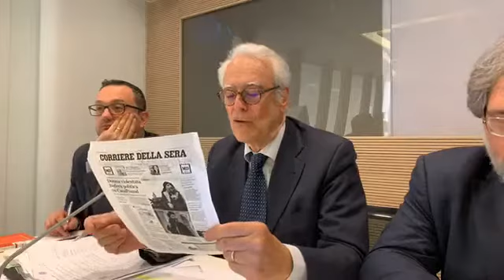Prof. Giulio Prosperetti, "I diritti sociali nella dimensione europea"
Pontificia Università Lateranense